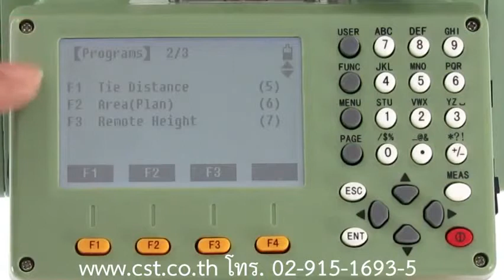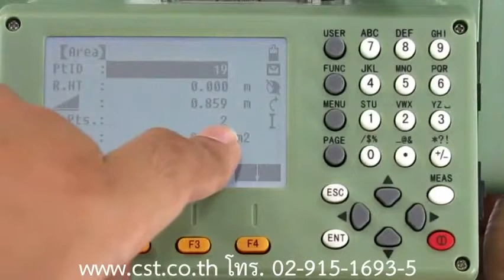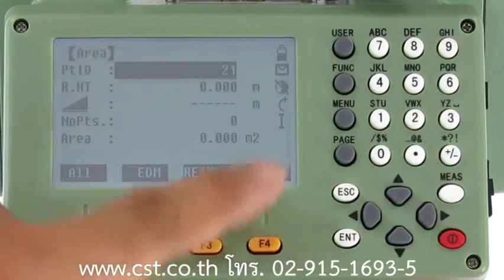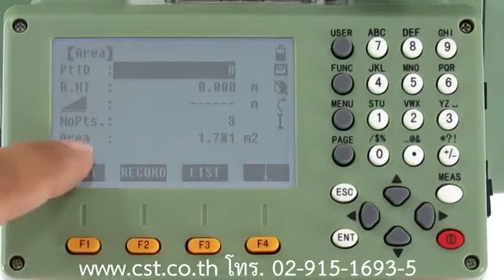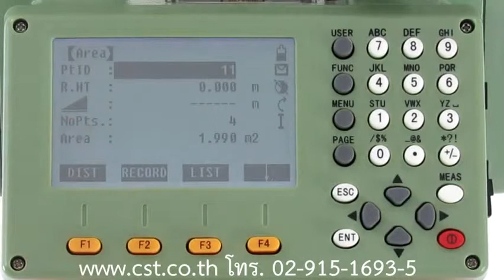การใช้งานกล้อง SANDING รุ่น 750 Series Part6 การหาเนื้อที่ Area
จำหน่าย กล้องระดับ กล้องวัดมุม กล้องTotal Station
และอุปกรณ์สำรวจอื่นๆทุกชนิด